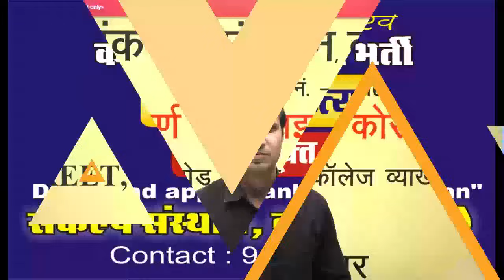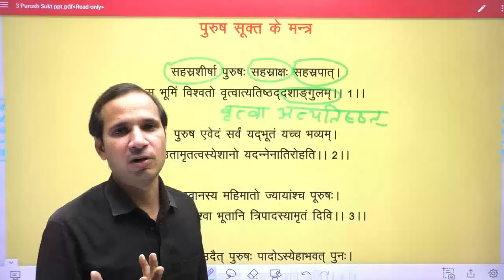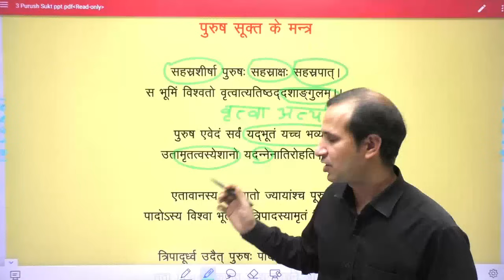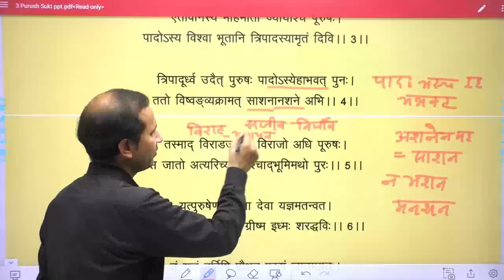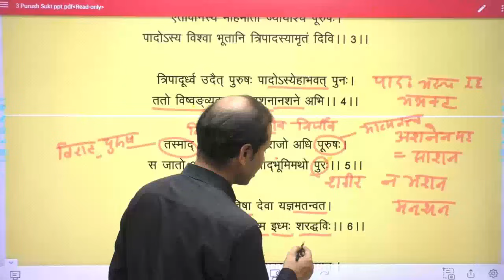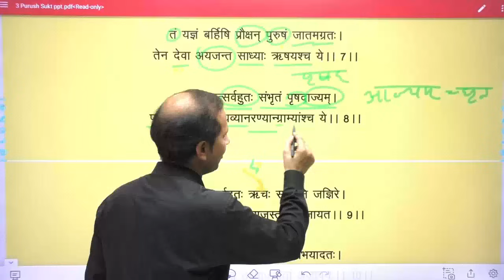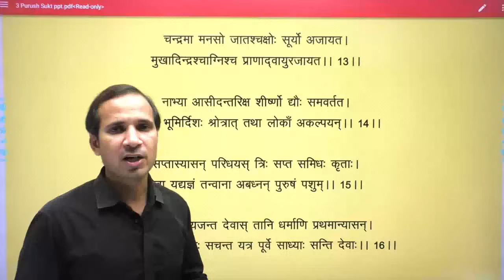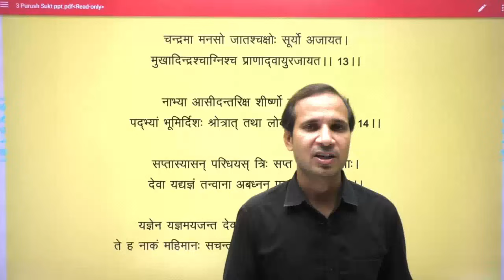पुरुष सूक्त -वैदिक सूक्त / दार्शनिक सूक्त | 1st ग्रेड। 2nd ग्रेड । कॉलेज व्याख्याता । ब्रजेश गौतम सर